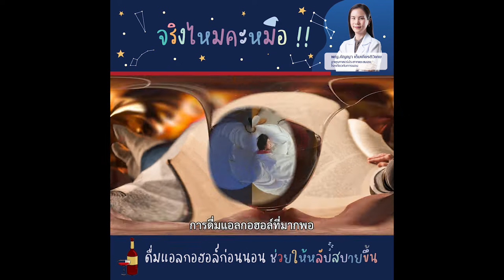จริงไหมคะหมอ ดื่มแอลกอฮอล์ก่อนนอนช่วยให้หลับสบายขึ้น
เชื่อว่าหลายคน เคยทำสิ่งนี้!!
อยากหลับง่าย ๆ เลยต้องดื่มแอลกอฮอล์ก่อนนอน 🍻
ซึ่งจริง ๆ แล้วการดื่มแอลกอฮอล์นั้นช่วยให้หลับง่ายจริงหรือไม่ ดื่มแล้วส่งผลต่อการนอนอย่างไร?
เรามาฟังคำตอบพร้อมกันจากคุณหมอกัญญา เต็มเกียรติวิเศษ, อายุรศาสตร์ประสาทและสมอง,โรคเกี่ยวกับการนอนกันเลยค่ะ
🚩 สอบถามเพิ่มเติม ได้ที่
ศูนย์สมองและระบบประสาท รพ.กรุงเทพภูเก็ต
💬 Inbox m.me/phukethospital
📞 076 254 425 ต่อ 3750